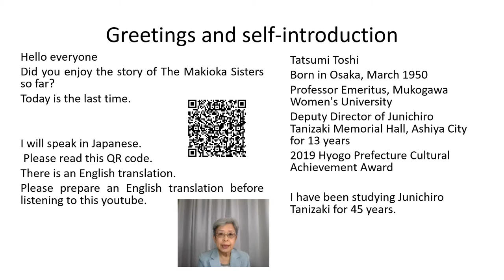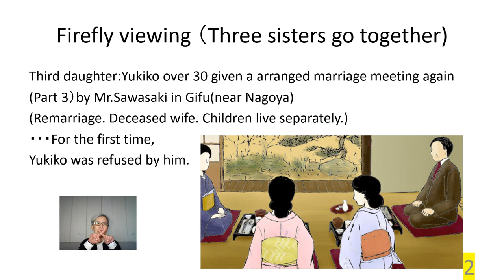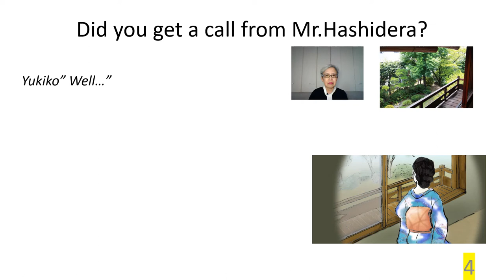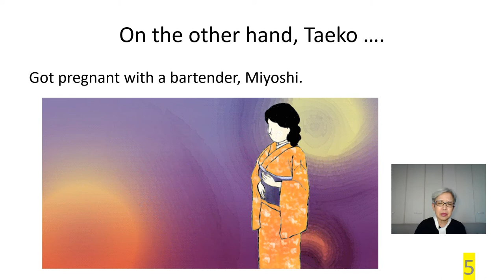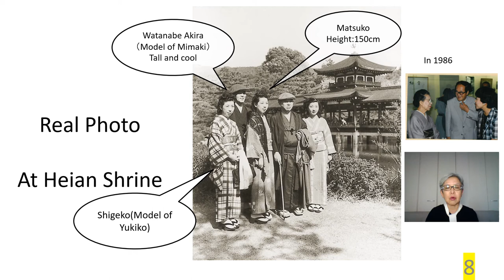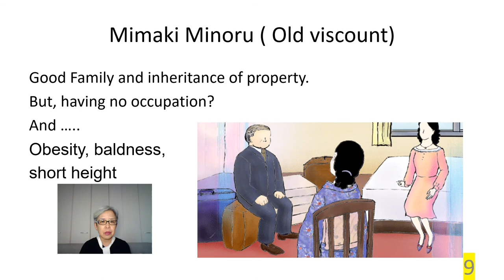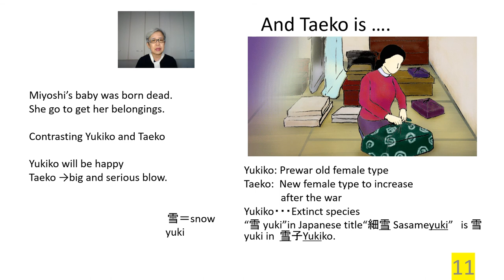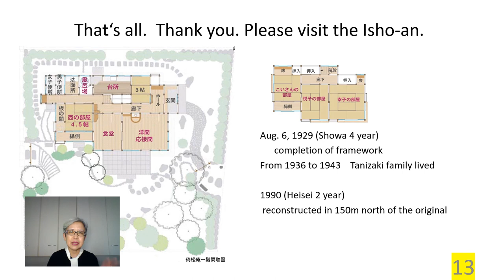Junichro Tanizaki's The Makioka Sisters(Book3) ～Introduction & Lecture～by Toshi Tatsumi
“The Makioka Sisters”Book 3～The story of Japanese Traditional bourgeois family～
The fourth daugher, Taeko, died with her chosen lover, Itakura, and a new lover appeared? What happened to former lover Keisaburo?, Yukiko, the third daughter, is over 30 years old and the conditions of the other party become more and more disadvantageous. Two well-established ladies will soon have a place to settle down... In the midst of the war, what was Tanizaki's message that he continued to write under the adversity of being banned? 　They will be revealed.
※Here's an English translation of what I am talking about.